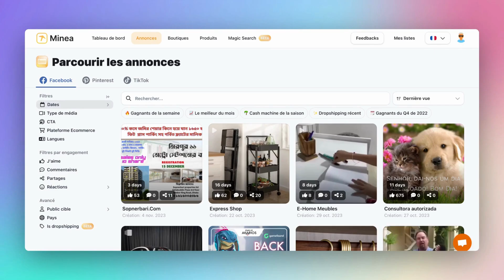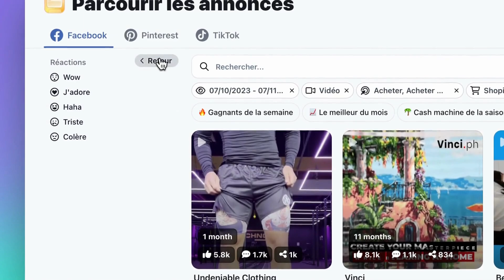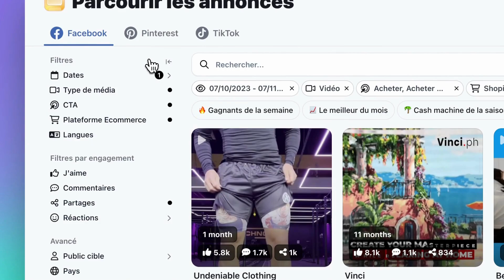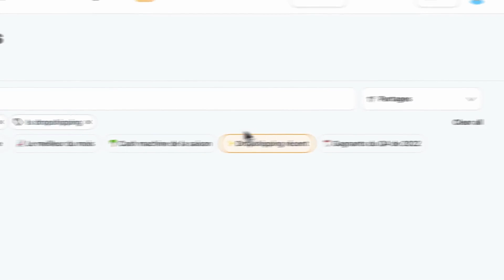Filtres Annonces Facebook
Vous débutez sur Minea? Découvrez comment filtrer les annonces Facebook dans ce tutoriel avec Camille.

A propos de Minea :

Découvrez Minea, l'outil leader de la recherche de produit, adopté par plus de 200 000 e-commerçants dans le monde. Avec la plus vaste collection de publicités, Minea vous offre une longueur d'avance sur les tendances du marché. Grâce à notre Intelligence Artificelle, identifiez les produits à fort potentiel, optimisez vos campagnes publicitaires et simplifiez votre recherche de produits.